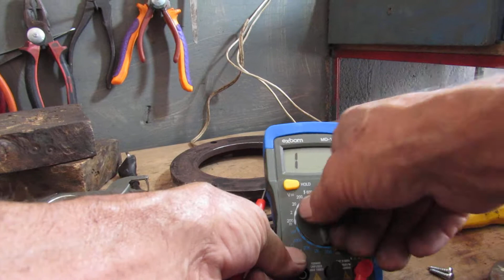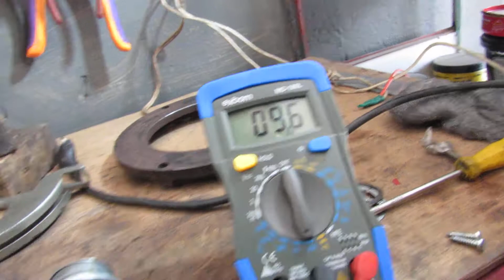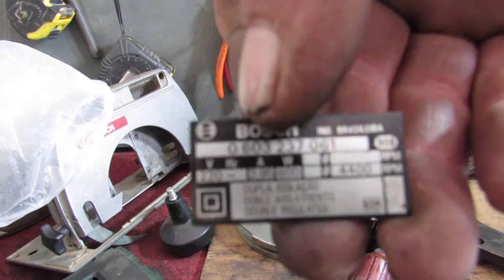serra circular 1 ''منشار دائري--scie circulaire-пилы-円形のこぎりкружна тестераcirkelzaag圆锯κυκλικό πριόνιк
´´´çç